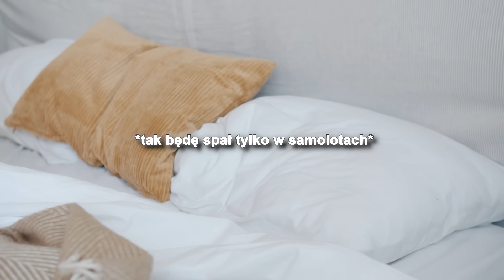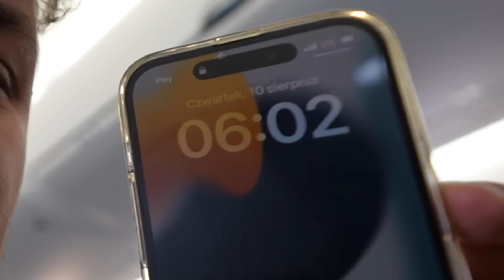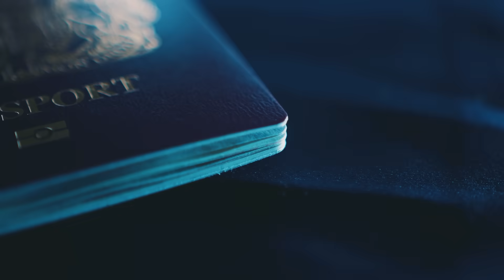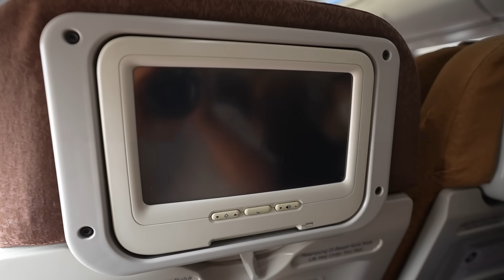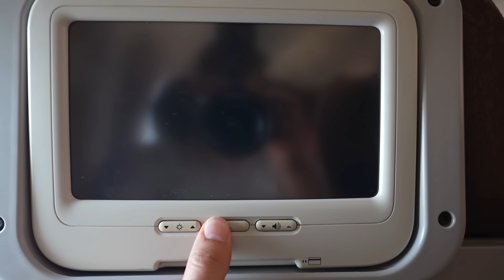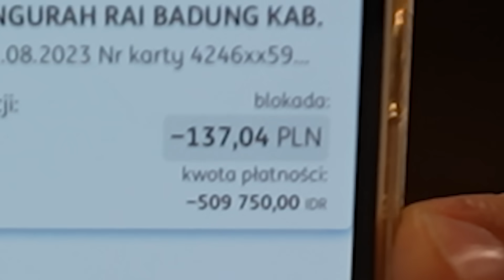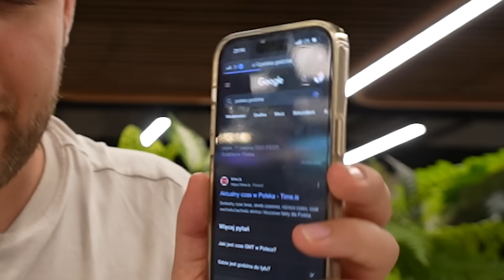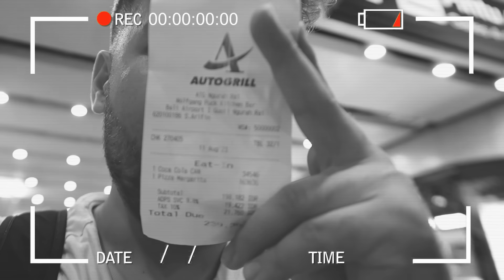W 100H DOOKOŁA ŚWIATA! *1/3*